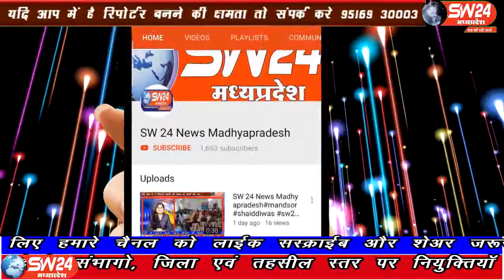sw24news barwani, 09.08.2019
बड़वानी जिले के निवाली थाना क्षेत्र में धड़ल्ले से नकली नोट बना कर चलाये जा रहे थे। पुलिस ने तीन आरोपियों को गिरफतार कर उनके पास से लगभग 13 लाख,54 हजार के जाली नोट, जाली नोट बनाने का प्रिंटर सहित स्कैनर जब्त कियाsw24news